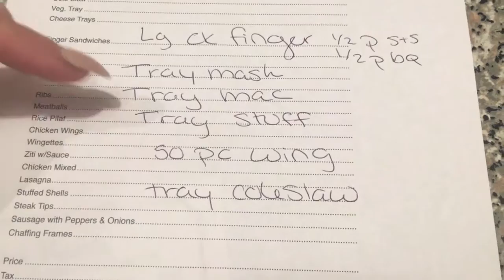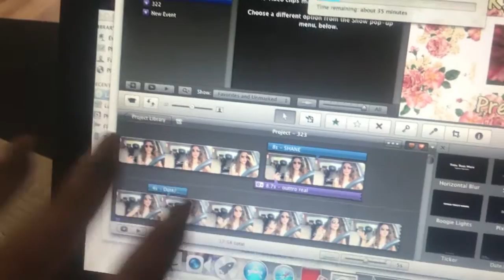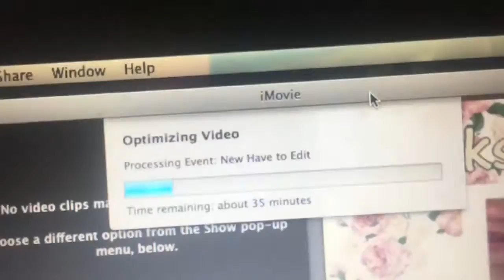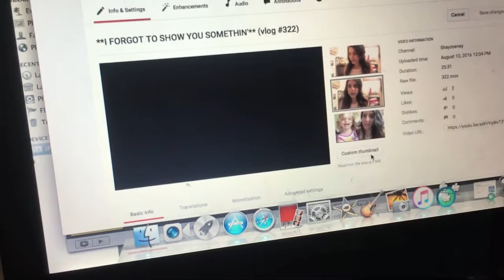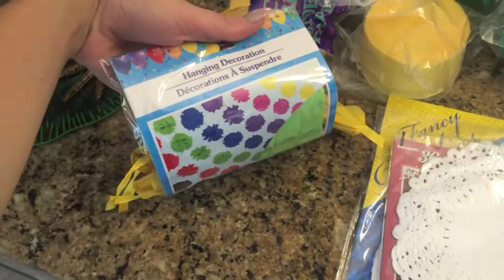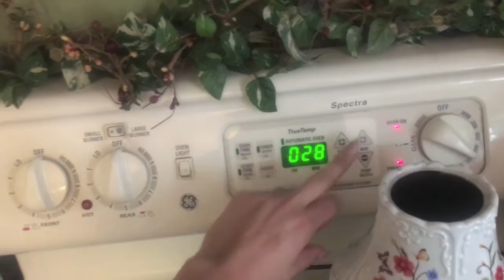**THIS IS HOW I EDIT** (vlog #326)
Rise & shine! Right away our plans for any outdoor activities was ruined today since it was a rain day BUT I need to enjoy my last day of freedom since I start my new job tomorrow!

As always,
xoxo Shane

For letters ::

Shaina Grenier
112 East Broadway
03073

For packages ::

Shaina Grenier
112 East Broadway
North Salem
New Hampshire (NH)
03073

xo Shane